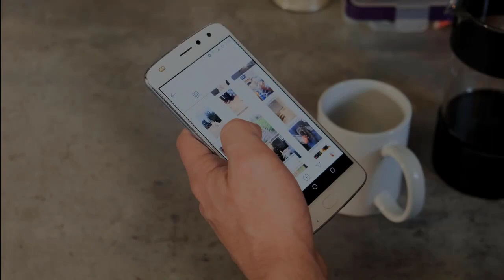Improve your Engagement with a Tool You're Already Using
- Social Media platforms give you the opportunity to create engaging content and build a strong social media presence.  When you do this effectively by showing up where your ideal clients are, you have the opportunity to attract new customers.  This also allows you to build a community of loyal followers without spending a lot on advertising.

0:00 Intro
0:05 Leverage Social Media
0:16 Create engaging content
0:45 Outro

It's been said that content is king on the Internet and that's so true because when we provide content then we're educating our audience and this can in turn grow or business by creating valuable educational content such as a blog post webinar's "Q and A" sessions, ebooks, then we can establish ourselves as authority our industry we attract individuals who are potential customers who are interested in what we have to order offer and by building relationships with them then this can be developed into where they become actual customers for a business. I am Yvonne A Jones of 50andWiserCoaching.com